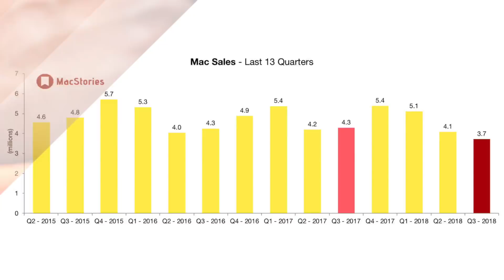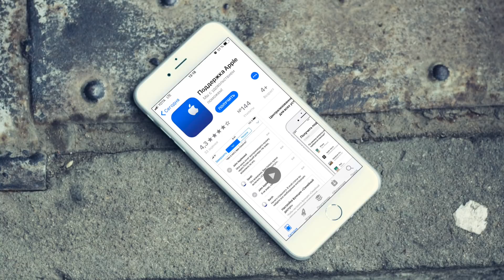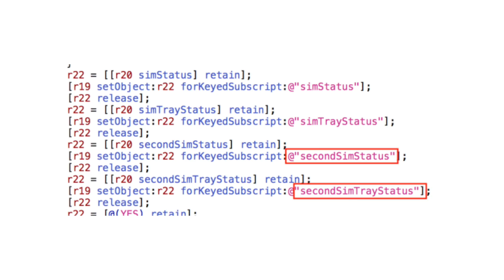Новости Apple, 268 выпуск: iPhone с двумя SIM-картами и Apple Pay в России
Представляем вашему вниманию очередной выпуск информационной программы Новости Apple. Сегодня речь пойдет об Apple Pay, подорожании iPhone и многом другом!